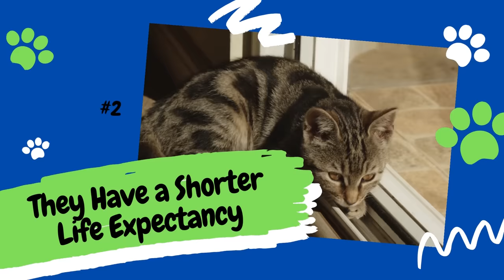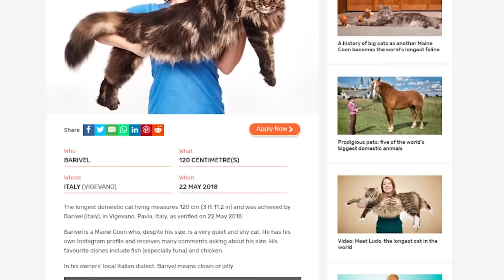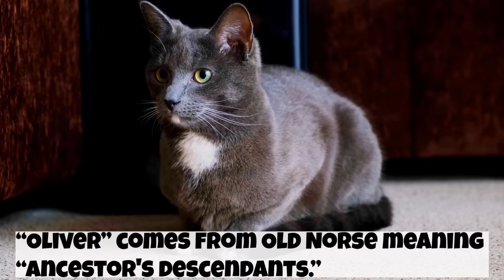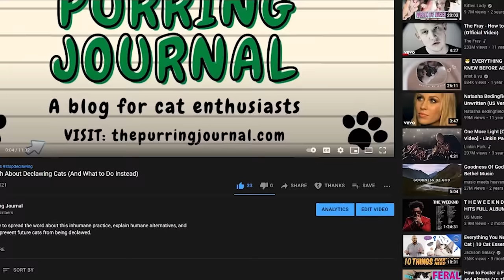12 Surprising Facts About Male Cats (#9 is Disturbing)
IMPORTANT EDIT: The ORIGINAL "The Life and Adventures of a Cat" was published in 1760. The 1970 version displayed on screen is a remake of that book. Thank you to those who brought this to our attention and sorry for the error. ❤️

This one’s for the boys! That’s right, believe it or not, there are many interesting things about male cats that are unique to their sex. Even if you already know a few male cat facts, some of these might surprise you. So, without further ado, here are 12 surprising facts about male cats.

ABOUT US

ATTRIBUTION

All stock footage in this video is from pexels.com and gettyimages.com (via Canva).

SONG

"Barrel Full of Monkeys" by The Whole Other